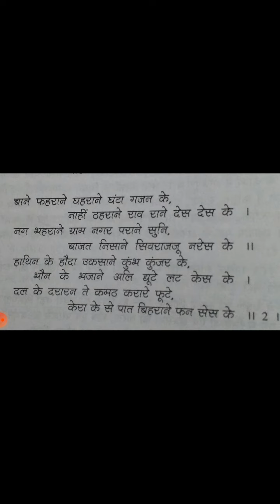कक्षा- 11 हिन्दी (शिवा शौर्य) भाग- 2